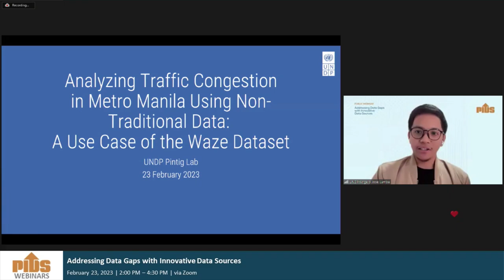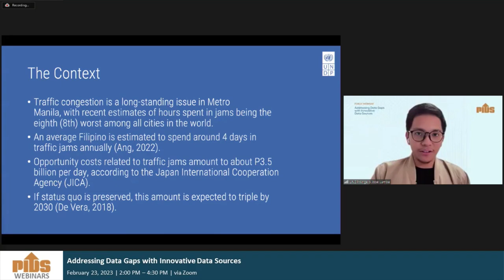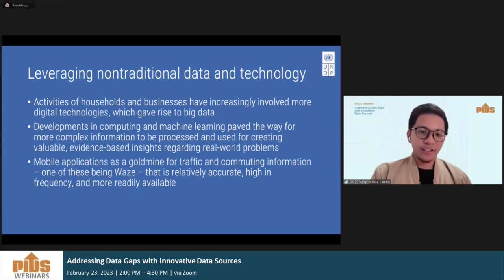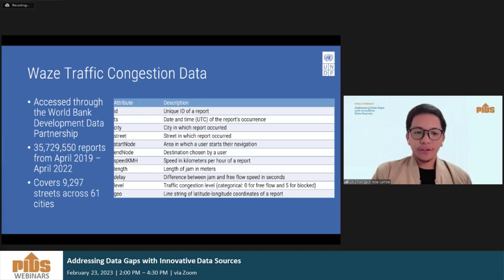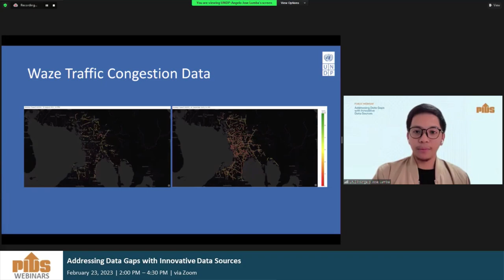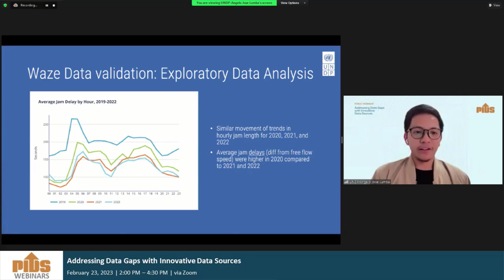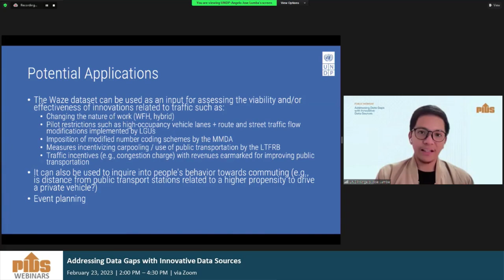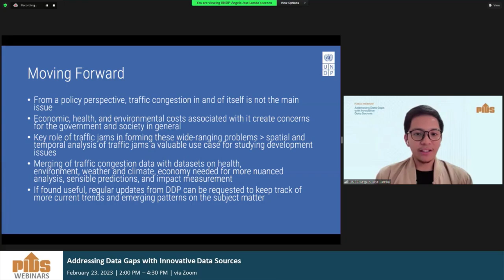Analyzing Traffic Congestion in Metro Manila Using Non-Traditional Data by Mr. Jose Lumba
Analyzing Traffic Congestion in Metro Manila Using Non-Traditional Data: A Use Case of the Waze Dataset by Mr. Jose Lumba